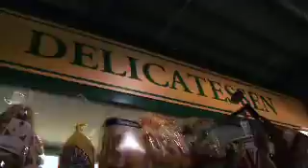Studentcooking.tv: Haggle Challenge